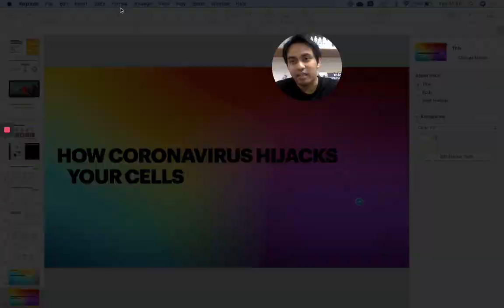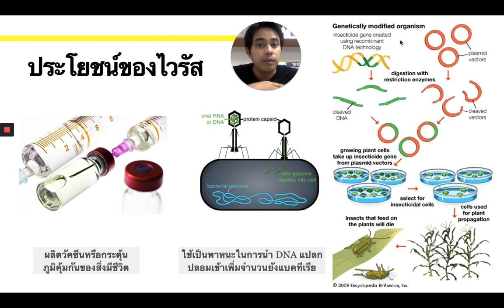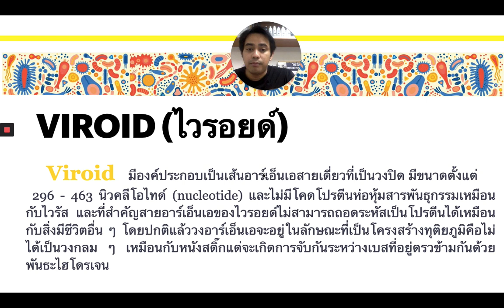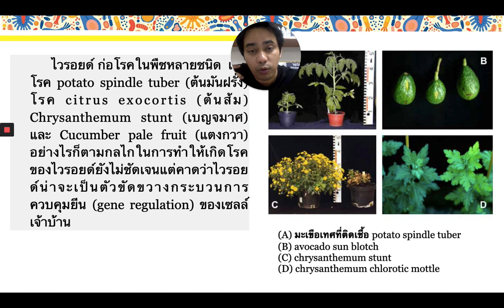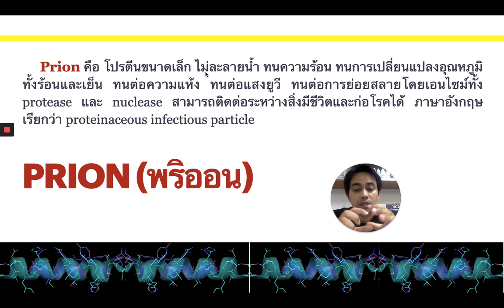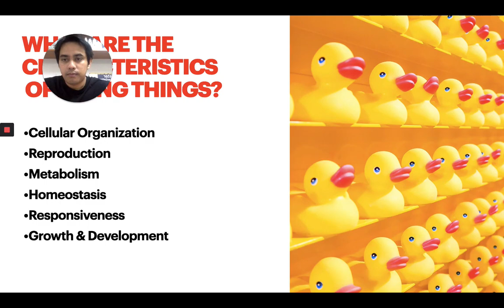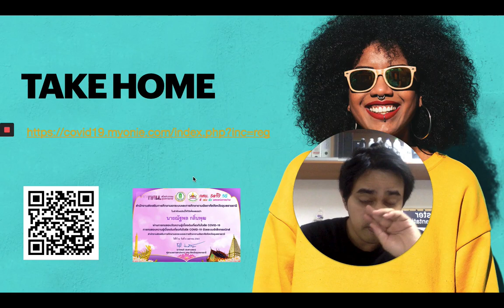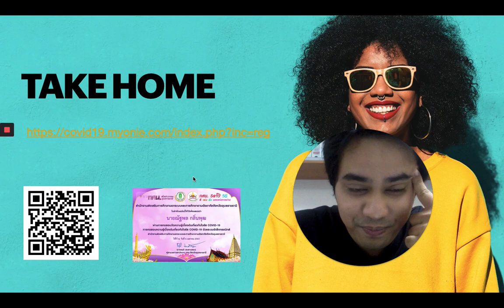EP.1 Viruses Part 5 Viroid & Prion